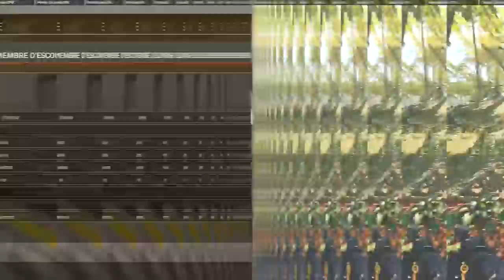LES SENSATIONS SONT INCROYABLES AVEC L'ARBALETE SUR CALDERA !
🎬Warzone Caldera duo ft Pauly

Partenariats

-10% de reduction avec le Code: Skyrroz !

Réseaux🌏